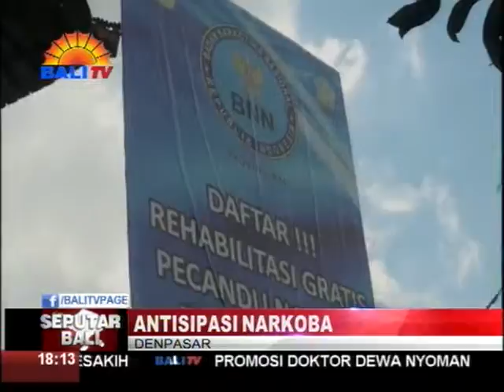ANTISIPASI PENYALAHGUNAAN NARKOBA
BADAN NARKOTIKA NASIONAL PROVINSI BALI, TELAH BERUPAYA MENEKAN TINGKAT PECANDU NARKOBA PADA BEBAGAI KALANGAN MASYARAKAT, MULAI MASYARAKAT UMUM HINGGA TNI DAN POLRI. HAL TERSEBUT DIUNGKAPKAN OLEH KEPALA BADAN NARKOTIKA NASIONAL PROVINSI BALI, BRIGJEN POL. PUTU GEDE SUASTAWA.